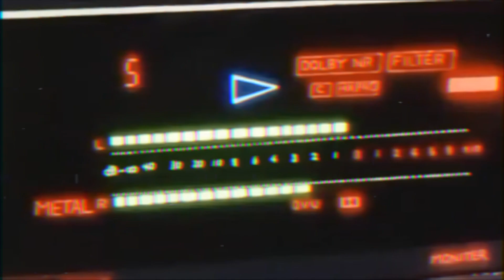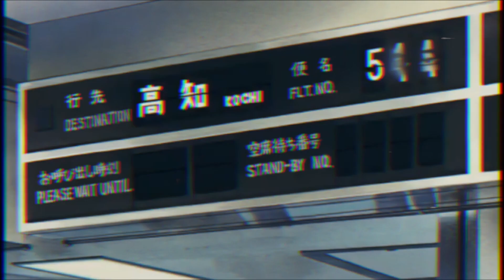Lost in Japan - Shawn Mendes & ZEDD // Roopsa Ghosh COVER - Sayonbiz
Video compiled by @sayonbiz 👾🎥

So, Roopsa came up to me one fine evening to ask if I’d be willing to make another video for one of her covers. I was tired and bored of editing my vlog at the moment, so I got excited for this particular project.

And hearing the cover, the visuals of the video instantly hit me and I already formed a rough sketch of the clip in my head. But the real tiresome task was to find all those clips from their respective anime and stitch them all in to make them go together well in a story, and also, have a nice soft vibe to them.
I didn’t have a huge anime knowledge so had to research on them too, and also had to search for some random ones as well. Finally after some long hours, I had them all stitched in and the rest of the job was quite easy - adding the music, timing their entry properly, and giving it the retro look.

This is thus the finished Final Job!
Huge props to @_roopsa_ghosh for her amazing voice playing in the background!🙌🏼
Go check out her page! I’m pretty sure you all will love her work!♥️
P.S. I have not SHOT the clips, but just edited them. The footages used in this clip are stock footages I got from the internet.

Help yourself jam to this cover☺️here are the lyrics-

All it'd take is one flight
We'd be in the same time zone
Looking through your timeline
Seeing all the rainbows, I
I got an idea
And I know that it sounds crazy
I just wanna see ya
Oh, I gotta ask
Do you got plans tonight?
I'm a couple hundred miles from Japan, and I
I was thinking I could fly to your hotel tonight
'Cause I-I-I can't get you off my mind
Can't get you off my mind
Can't get you off my mind (oh)
I could feel the tension
We could cut it with a knife
I know it's more than just a friendship
I can hear you thinking 'bout it, yeah
Do I gotta convince you?
That you shouldn't fall asleep?
It'll only be a couple hours
And I'm about to leave
I was hoping I could get lost in your paradise
The only thing I'm thinking 'bout is you and I
I can't seem to get you off my mind
Baby, you and
Baby, you and
I can't get you off my mind
Do you got plans tonight, baby?
And I-I-I can't get you off my mind
I can't seem to get you off my mind, yeah

Music video instrumental instrument song
Lost in Japan Shawn Mendes cover female
Indian india Kolkata boston masacheustts usa
Cinematic music video Japan cherry blossoms
blossom tree flower sakura tokyo kyoto anime
Love story sad romantic song